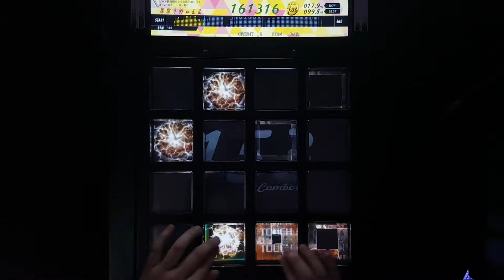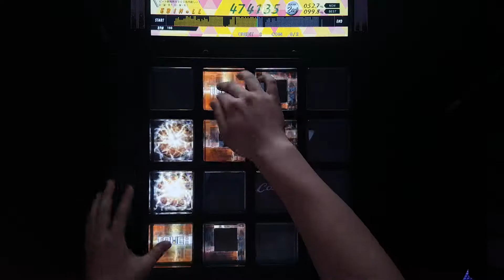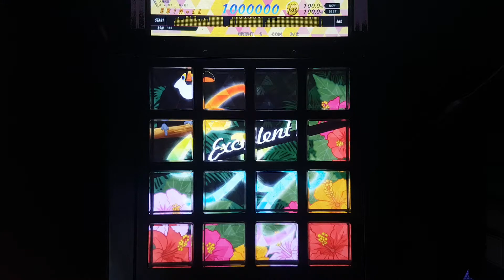【jubeat festo】 New York EVOLVED [EXT] EXC By EBIN*LL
player : EBIN*LL
jubeat Qubell 10.5